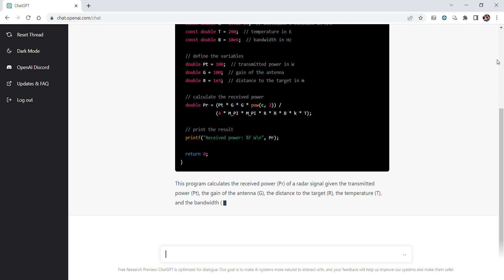AI כותב קוד